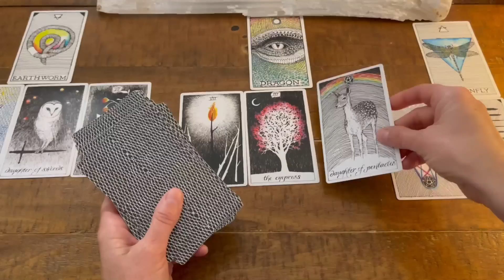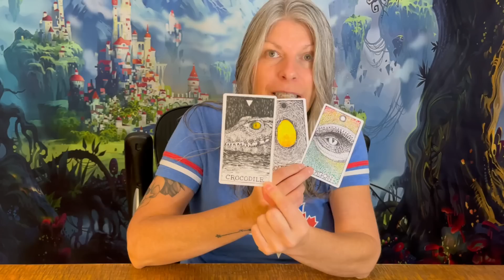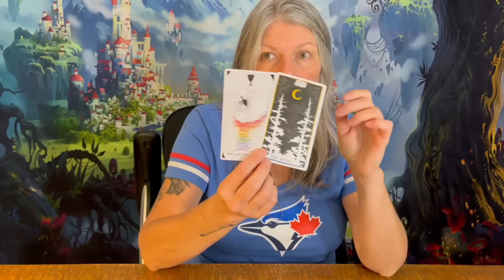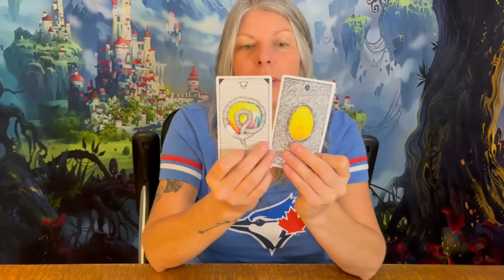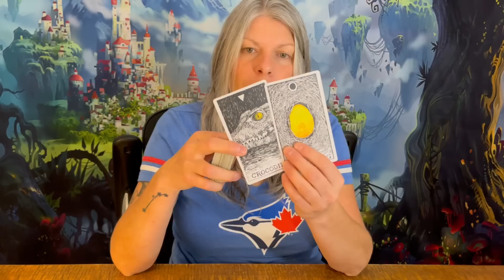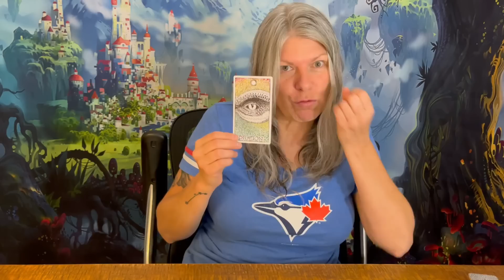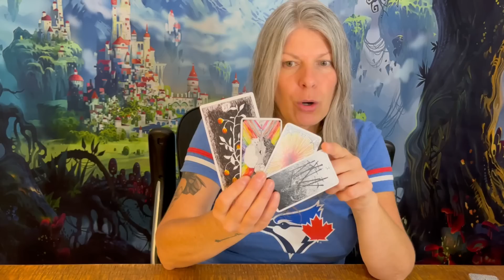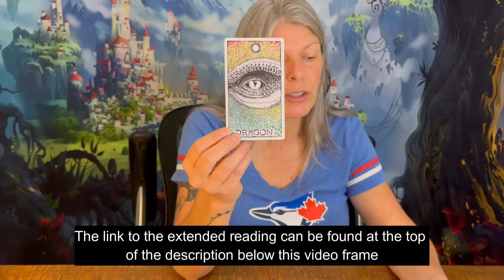SCORPIO | God's Courtroom! "Calling Up The Next Witness, Scorpio"!